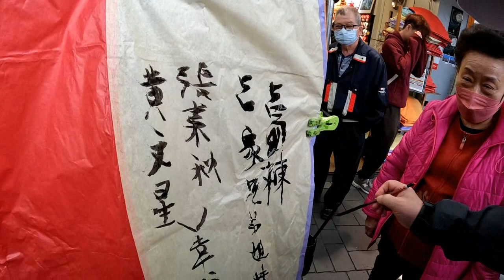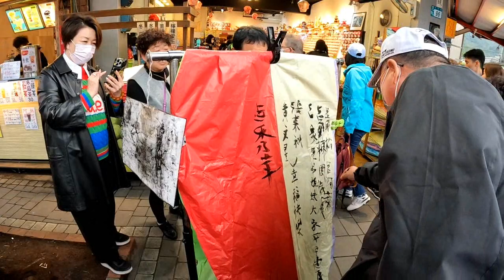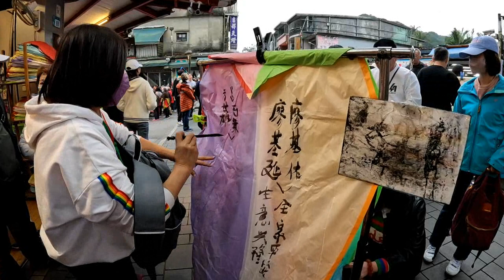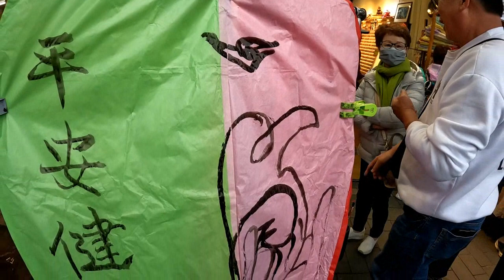113.1.4 幸福與快樂